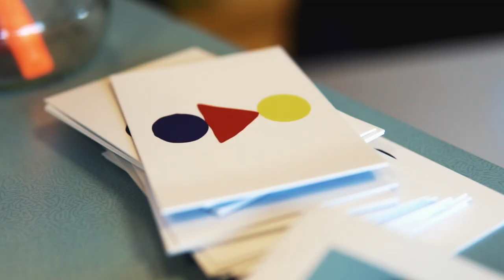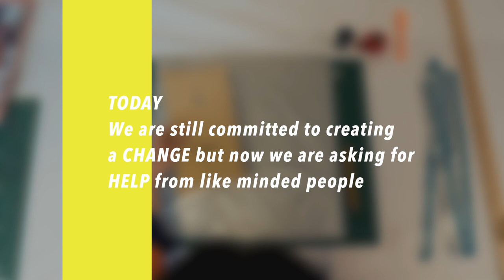Recycled Rainwear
Each summer around 200,000 tents get abandoned by festival goers in the UK alone. Billygoats&Raincoats are a Welsh company that gather and reuse the tents by creating raincoats and tote bags from the discarded fabrics.

Help this cause by pledging from as little at a fiver via their kickstarted campaign

All products designed and made in Wales